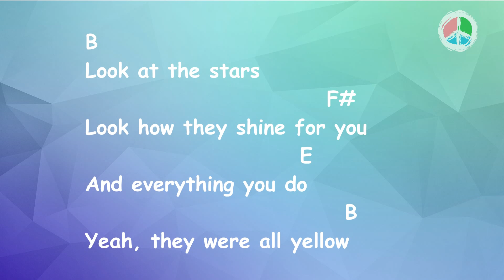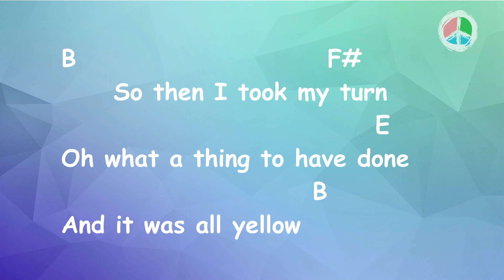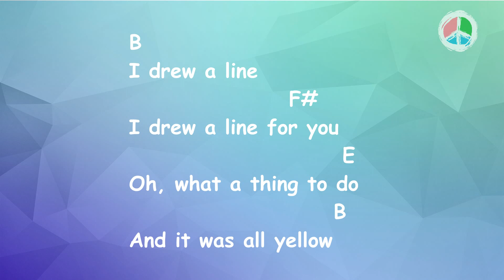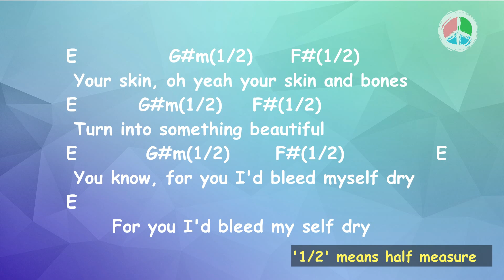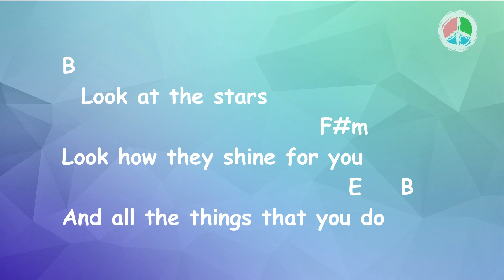Yellow *Without Capo* (Lyrics and Chords)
By Coldplay

Easy version of Yellow (Without barre chords)

For any simple guitar lessons  please write it in the comment section. ** Free Chords and Strumming Pattern Book Link**